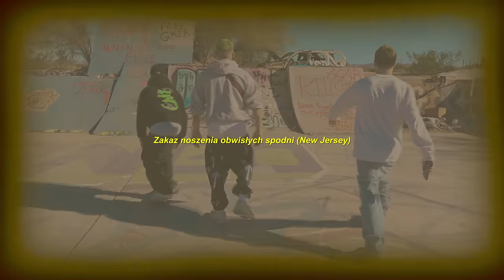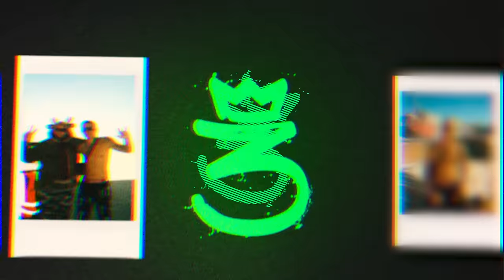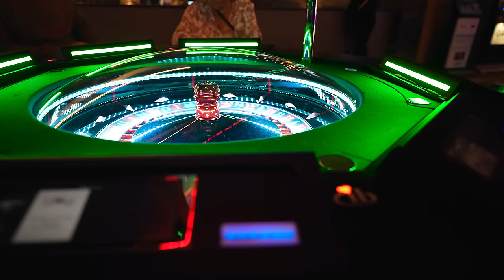NOC W MIEŚCIE BEZ PRAWA!